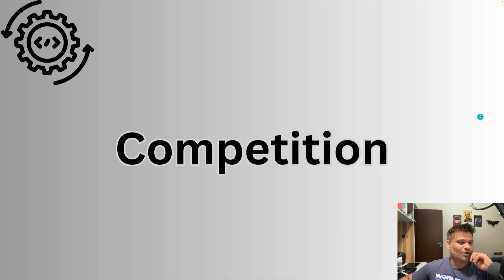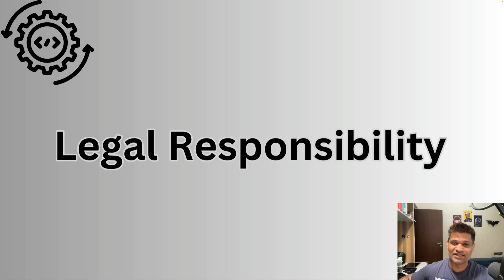Making career in DevOps? Hear this!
The Real Deal with DevOps: What Beginners Need to Know!

Jump into the world of DevOps and discover what it's really like. We're breaking down the basics and shedding light on the challenges and opportunities that come with this exciting career path.

💫What You Will Learn:
1)Why long hours are common in DevOps
2)How to handle competition and stand out. 3)Understanding legal responsibilities in simple terms.
4)Why continuous learning is key for success
5)Tips for staying healthy while diving into DevOps

⏰Timestamps:
00:01:08 - Why long hours happen
00:02:37 - Handling competition
00:04:30 - Legal stuff made easy
00:05:30 - Embracing learning
00:07:14 - Staying healthy in DevOps

Discover INFINITE LINUX:

Dive into the world of DevOps and Site Reliability Engineering with INFINITE LINUX! Our
12+ years of hands-on experience are now at your fingertips. Learn everything about Terraform, Kubernetes, Docker, Linux, and AWS through our detailed tutorials and demos. Stay ahead in the tech game with our expertise!

Explore Topmate.io:

Big news! You can now book a one-on-one call or send your queries through my page on topmate.io. Looking for expert advice or a friendly discussion? I'm here to help. We're dedicated to your success!